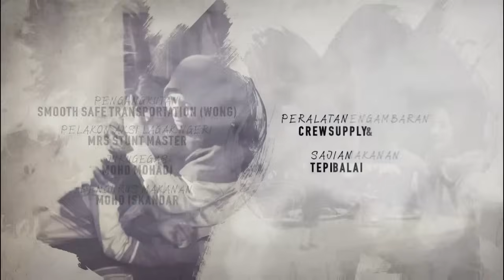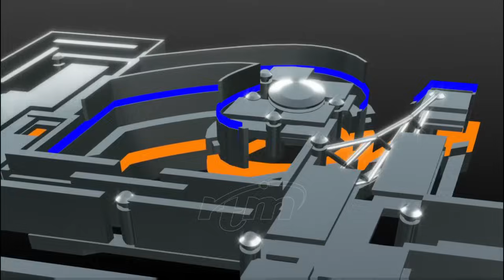Luka Di Hati Diya | EP 9